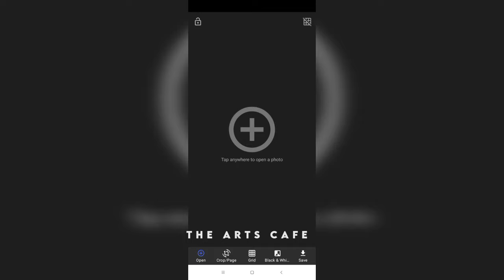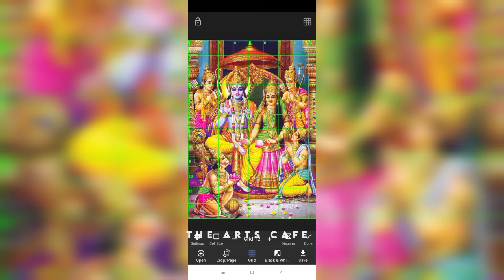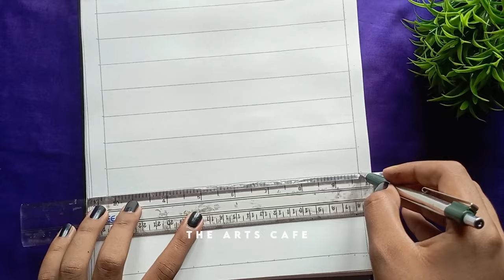Ramnavami Drawing😍|| Ram Darbar drawing|| The Arts Cafe